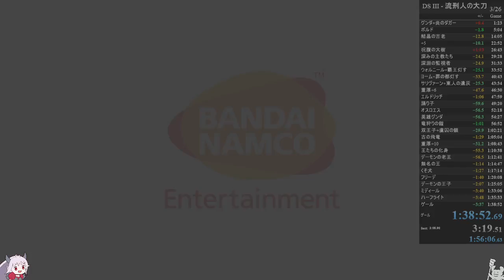【009】流刑人の大刀 全ボスRTA IGT1時間38分52秒【ダークソウル3】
入手方法：生贄の道の流刑人からもらう。